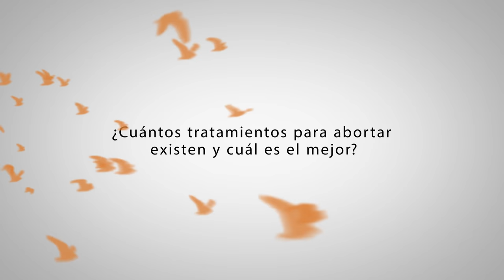¿Cuál es el mejor tratamiento para abortar?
A diario recibimos miles de preguntas sobre interrupción del embarazo y otros temas relacionados con embarazo no deseado y su prevención.

Hoy atendemos la pregunta de Nohora en Pereira, Risaralda: ¿Cuántos tratamientos para abortar existen y cuál es el mejor?

Si necesitas más información por favor comunícate en Colombia a la línea 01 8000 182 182 o desde cualquier lugar del mundo vía chat

OriéntameParaDecidir es una serie de videos breves para dar respuestas sencillas a estos interrogantes.